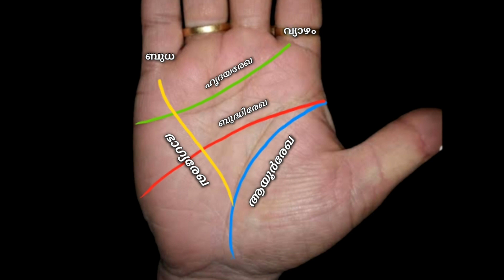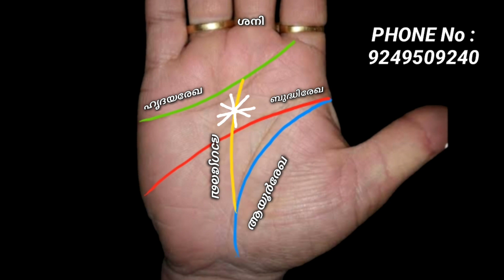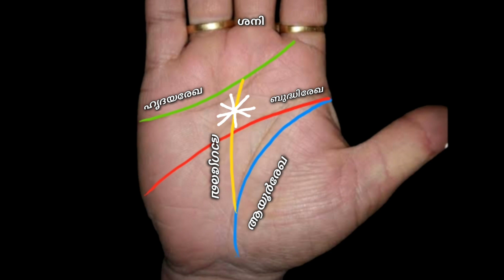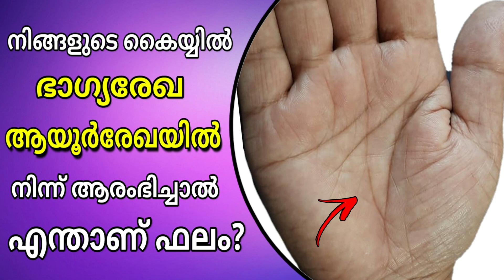നിങ്ങളുടെ കൈയ്യിലെ ഭാഗ്യ രേഖയുടെ അത്ഭുത ഫലങ്ങൾ💰 || Palmistry in Malayalam || VedicPalmistry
) പാം റീഡിംഗ് അല്ലെങ്കിൽ ഹസ്തരേഖാശാസ്ത്രം എന്നത് ഒരു വ്യക്തിയുടെ കൈകൾ വിശകലനം ചെയ്ത് വ്യക്തിത്വങ്ങളും, ഭാഗ്യവും,ഭാവിയും പഠിക്കുക എന്നതാണ്. നമ്മുടെ കൈ നമ്മുടെ വ്യക്തിത്വത്തിന്റെ കണ്ണാടിയാണ്. ഇത് നമ്മുടെ അടിസ്ഥാന സഹജാവബോധം വെളിപ്പെടുത്തുക മാത്രമല്ല, നമ്മുടെ ഭൂതകാലത്തെയും ഭാവിയെയും കുറിച്ച് പറയുന്നു. ജനനത്തീയതി ഇല്ലാത്ത വ്യക്തിക്ക് കൈനോട്ടം മികച്ച ഓപ്ഷനാണ്.

palmistry meaning
palmistry guide
palmistry female
palmistry basics
palmistry app
indian palmistry